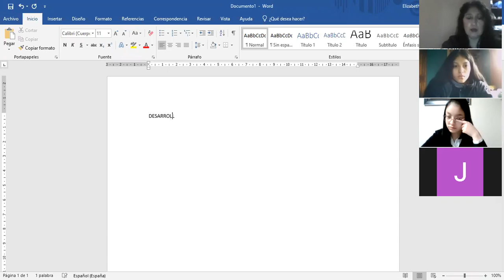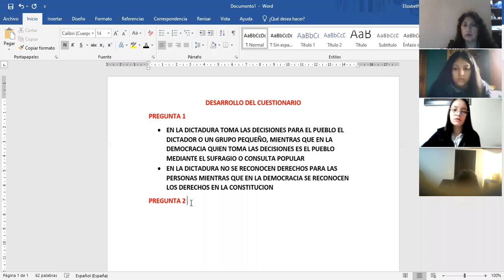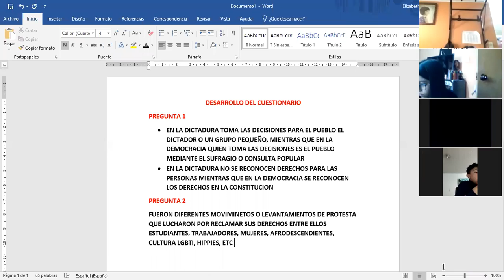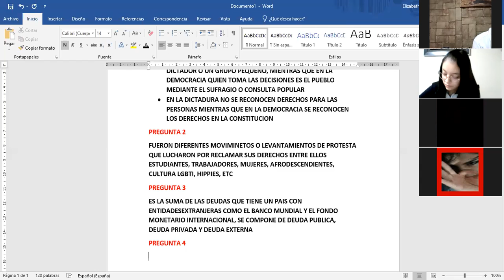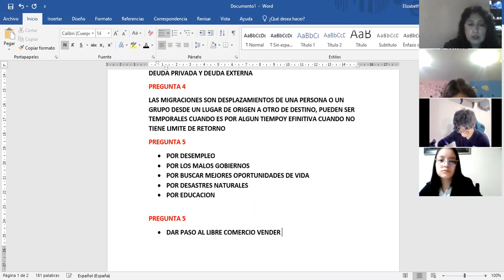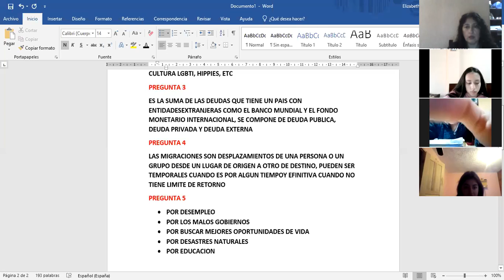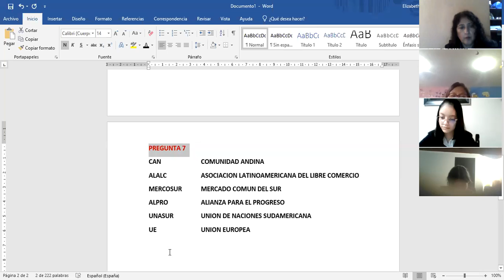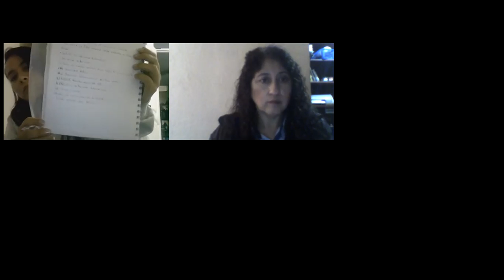10EGB A ESTUDIOS SOCIALES LIZ 14JUN2021